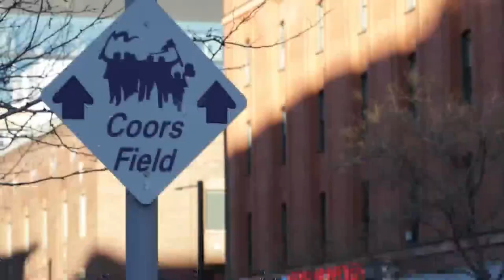Businesses near Coors Field worry about impacts of MLB lockout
If Major League Baseball owners and players fail to reach a contract agreement in the next 10 days, the start of the season could be delayed. Rogelio Mares talked to business owners about the potential impact this has on them.